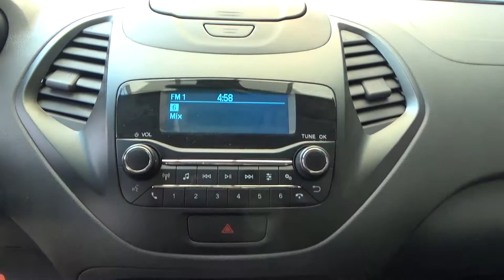Ford / Figo / 2019 - KA184402